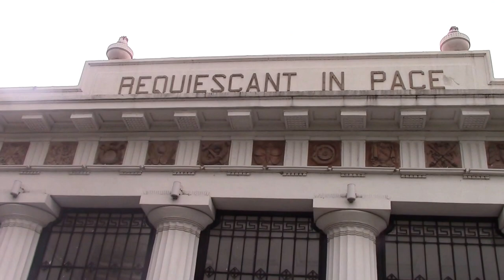01 COMO RECONOCER EL ARTE GRIEGO EN RECOLETA POR EL PROF JUAN LAZARA